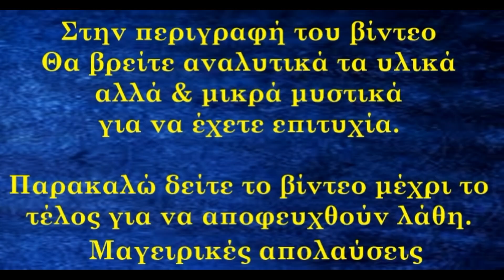Αφράτο σταφιδόψωμο χωρίς μίξερ με μια ζύμη που μπορείτε να την γεμίσετε και με σοκολάτα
Fluffy raisin bread without a mixer with a dough that you can also fill with chocolate
Υλικά συνταγής
1 κιλό αλεύρι σκληρό για τσουρέκια (Τυπου550)
350γρ γάλα
200γρ γιαούρτι
75γρ νωπή μαγιά η τρία φακελάκια ξερή
200γρ ζάχαρη
3 αυγά
100γρ βούτυρο
2 βανίλιες
1κ.σ κανέλα (προαιρετικά)
200γρ σταφίδα η 200γρ σοκολάτα
Άλειμμα
1 αυγό
50γρ γάλα
Πασπάλισμα
σουσάμι
Recipe ingredients
1 kg of hard flour for buns (Type 550)
350g of milk
75g of fresh yeast or three sachets of dry yeast
200g of sugar
200g of yogurt
3 eggs
100g of butter
2 vanilla
1 tbsp cinnamon (optional)
200g raisins or 200g chocolate
Grease
1 egg
50g of milk
Sprinkle
Sesame seeds